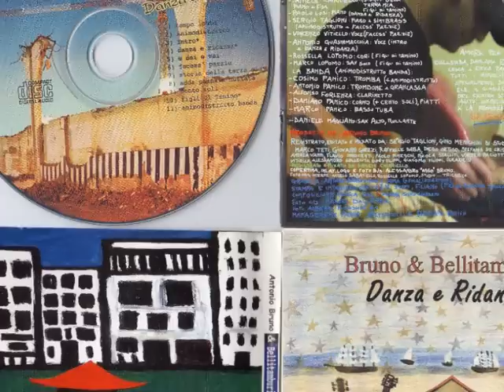BELLITAMBURI "Animodistrutto" Original version from Danza e ridanza cd album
Antonio Nicola Bruno vocals, ac guitar & bass
Tony Panico sax
Giorgio Bruno  drums & percussions
Peppe Rinaldi Keyboards
Cosimo Panico trumpet
Rec. in 2003 in Casina (Pi)
Sergio Taglioni, Gino Menichini  "Studio Lab" Engineer
Music and words by Antonio Nicola Bruno
CNI music- Ludos
Produced By Antonio Nicola Bruno, Imaie, Regione Basilicata
Original photos by Alessandro "Asso" Bruno, Rossella Lopomo ,video images by Antonio Nicola Bruno  during the mixing sessions in Studio Lab.(2003)